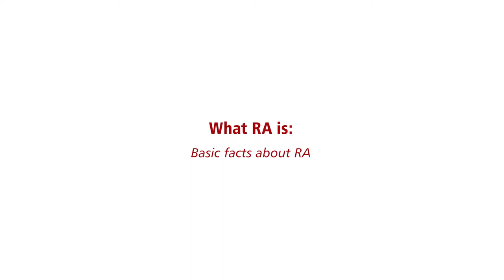Basic facts about rheumatoid arthritis (RA), part 1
Dr. Ed Keystone explains basic facts about rheumatoid arthritis (RA) including how joints are affected, that it is a systemic disease, the importance of early diagnosis and treatment, how RA can change over time, and about living with RA now.